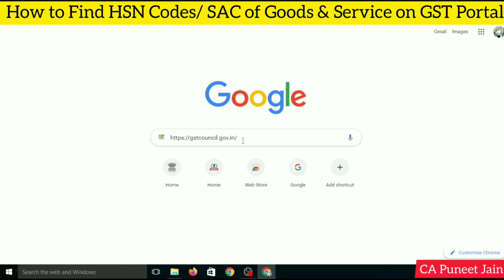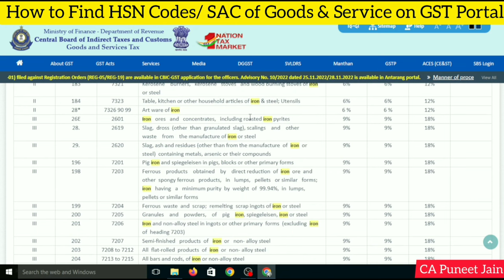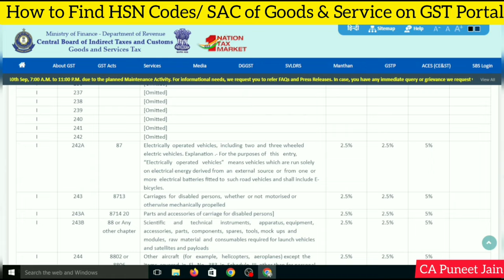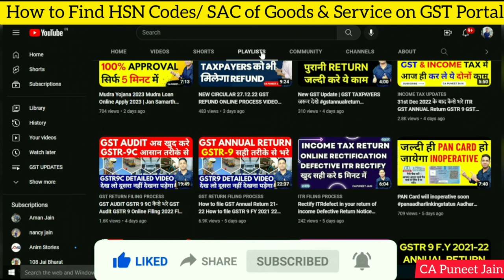GST HSN code Finder, HSN code for GST invoice, From Jan 2023 HSN code mandatory on GST invoice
GST HSN CODE कब देना है कब नहीं |GST HSN CODE IN GST INVOICE AND GST RETURNS

GSTR 1 में HSN Code डालना कब mandatory हैं? GST HSN code Finder, HSN code for GST invoice, From 1 April 2021 HSN code mandatory on GST invoice
GST HSN Code finder | Find GST & HSN code with Rate |HSN under GST |HSN code for GST
As per Notification No. 78/2020 – Central Tax dated 15th October, 2020, it is mandatory for the taxpayers to report minimum 4 digit or 6 digit of HSN Code in table-12 of GSTR-I on the basis of their Aggregate Annual Turnover (AATO) in the preceding Financial Year. To facilitate the taxpayers, these changes are being implemented in a phase-wise manner on GST Portal.

GST HSN CODE IN GST INVOICE AND GST RETURNS| GST HSN CODE कब देना है कब नहीं| HSN MANDATORY NOVEMBER 2022
GSTIN क्या होता है ? || HSN/ SAC Code क्या होता है ? ||GSTIN| HSN/ SAC Code || GST Terms in Hindi
Find GST & HSN code in a minute
GST HSN code Finder, HSN code for GST invoice, From 1 April 2021 HSN code mandatory on GST invoice
What is HSN Code | How To Know HSN Code | HSN Code Kya Hota hai | HSN Code
HSN SAC Code under GST
GSTR-1 NEW AND BIG CHANGES | GSTR-1 में HSN CODE हुआ MANDATORY
HSN AND SAC CODE IN GST
अगर GSTR-1 में HSN CODE नहीं डाला तो कितनी PENALTY
HOW TO GET YOUR PRODUCTS HSN CODE & PRODUCT TAX CODE Amazon FBA
What is HSN/SAC Code under GST | How to use gst portal HSN Code finder
HSN Code को दिखाना ज़रूरी है
Find HSN Code for your Products| HSN code kya he.
HSN CODE MANDATORY FROM 1st APRIL 2021, HOW TO FIND 4/6 DIGITS HSN CODE ? HSN / SAC CODE MANDATORYGST NEW NOTIFICATIONS
| HSN CODE MANDATORY UP TO 8 DIGIT | N.N. 90/2020-CGST
4 DIGIT / 6 DIGIT CODE ( HSN / SAC ) जानिये कैसे SEARCH करना है / MANDATORY hsn
How to find HSN/SAC code|What is HSN code|HSN/SSC code क्या है |HSN code for GST
\HSN कोड क्या होता है? SAC कोड क्या होता हैं
GSTR-1 में HSN सबको भरना है क्या | GSTR 1 FILING NEW CHANGES
HSN Code Finder | GST Return Filing | HSN Code Error का 100% Solution
HSN summary in GSTR 1 April 2022 |
GST Code - Find your Item's HSN Code & GST Tax Rate in 1 Minute - Grocery Items HSN Code List
GST HSN/SAC Code Finder, From 1 April 2021 HSN/SAC code mandatory on GST Invoice.
find hsn code in gst portal | hsn code for gst | hsn code kaise pata kare | HSN Code |business field
Find your Item's HSN Code & Tax Rate
HSN Code & GST Tax Rate
Finding HSN Code
Find Tax Rates in GST
Find GST Tax Rates
Grocery Tax Rates

What is HSN ? | All about HSN and SAC Code | GST HSN code?
HSN code - To The Point
HSN Code and GST for all the products can be found very easily.
सही HSN CODE कैसे पता करे पूरी जानकारी|
Form 1 April 2021 it is mandatory to mention HSN code on GST invoice and also in GSTR-1 so this video is about how to find HSN code or how to search HSN code and SAC code. watch to know
Easiest Way to Find HSN Code & GST Rate for Your Products | Required for Selling Products Online
HOW TO ENTER HSN CODE IN TALLY ERP 9 with Printout
HSN code error l | How to resolve HSN code error in ewaybill | HSN code error GST
6 digit HSN code error in eway bill | How to resolve HSN code error in ewaybill | HSN code error GST
Free GST HSN code and GST Rate Finder by cleartax|How to find HSN code|GST Rates finder
gstrateslist
hsn code under gst
hsn code for new gst registration'
GST Rates Chart
New GST Rates List
How to get GST rates
How to find HSN code
How to serach HSN code
HSN code of goods
SAC code of sevices
gst
GST codes
New GST Registration HSN code list
HSN code for products
How to Find GST HSN Code of your product | Find GST Rate |HSN under GST| HSN Code for gst
GST में HSN Code Search करना सीखें